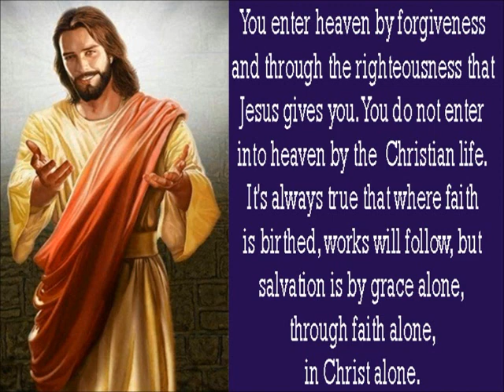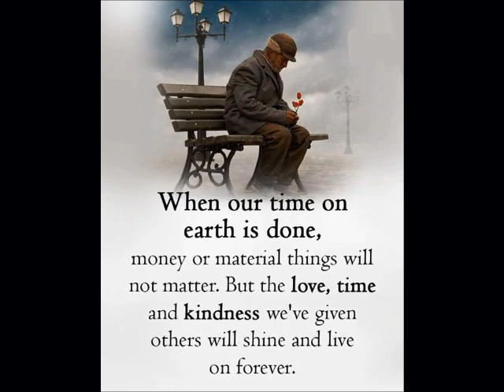MAKE YOU MINE - (Madison Beer Cover Song) by Johnnie Victoria.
No Mixing.
One Track.
MAKEYOUMINE alternateversion MadisonBeer Cover Song Johnnie Victoria.